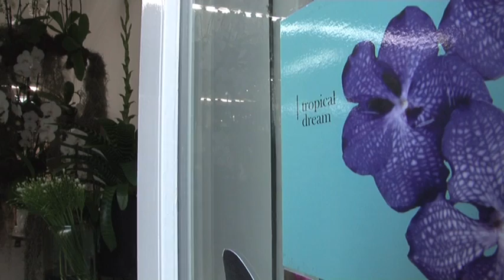Tropical Dreams vol orchideeën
In hun zesde Shop-for-a-week creërden bloemsierkunstenaars Florian Seyd en Ueli Signer een wereld vol orchideeën. De Shop-for-a-week was een tijdelijke winkel en galerie vol natuurlijk design. Dit keer was het thema 'Tropical Dreams'.
Florian Seyd en Ueli Signer maken hun bloemwerk zichtbaar en toegankelijk voor een groot publiek. Laat je inspireren en verwonderen door uitbundige en felgekleurde orchideeën, objecten uit de natuur, zelf ontworpen meubelen en een bijzondere collectie mineralen. Luxe 'home fragances' uit Sicilië en kunstwerken van Klaus Dupont.